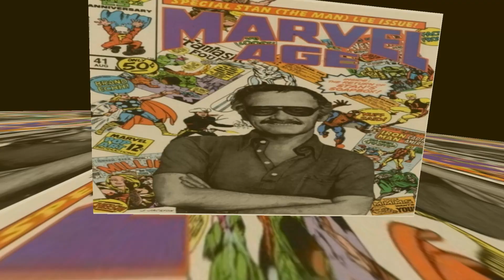KNUCKLES REVIEW! (BREAKDOWN & REVIEW!) - Is It Good?!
Please become a member with us at any tier you like: $3.99, $7.99, or $19.99.